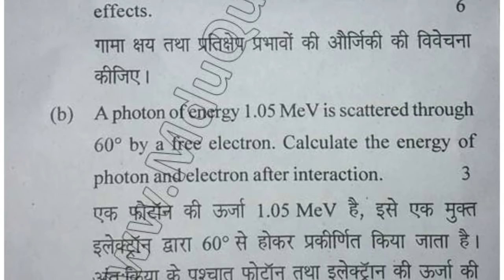BSc 6th Sem Nuclear Physics Question Paper 2019